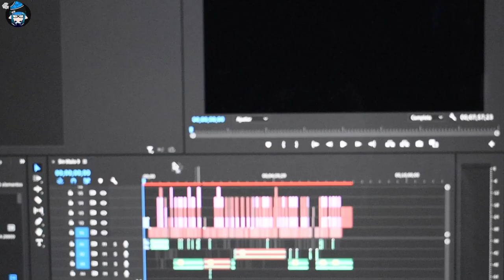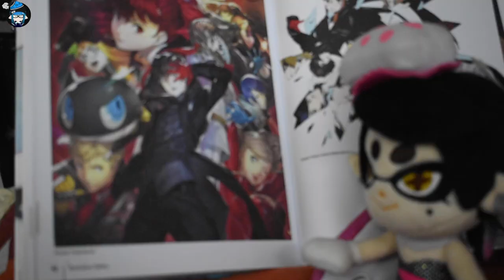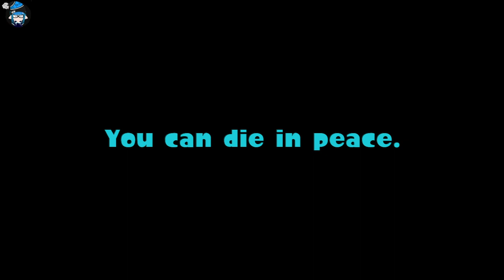Marie The Animator [CC]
Marie is the real Animator in this awful channel, You can now die in piece.